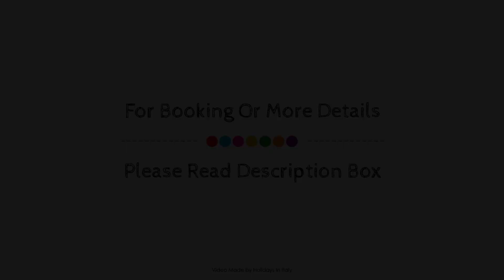Hotel Tirreno, Parghelia, Italy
About Property:
Ideally located in the prime touristic area of Parghelia, Hotel Residence Tirreno promises a relaxing and wonderful visit. The hotel offers guests a range of services and amenities designed to provide comfort and convenience. Free Wi-Fi in all rooms, 24-hour front desk, facilities for disabled guests, express check-in/check-out, luggage storage are on the list of things guests can enjoy. Guestrooms are designed to provide an optimal level of comfort with welcoming decor and some offering convenient amenities like air conditioning, heating, wake-up service, desk, mini bar. To enhance guests' stay, the hotel offers recreational facilities such as hot tub, private beach, outdoor pool, diving, fishing. No matter what your reasons are for visiting Parghelia, Hotel Residence Tirreno will make you feel instantly at home.
Searching For
1. Hotel Tirreno - Parghelia
2. Hotel Tirreno - Parghelia Virtual Tour
3. Hotel Tirreno - Parghelia Rooms
4. Hotel Tirreno - Parghelia Amenities
5. Hotel Tirreno - Parghelia Videos
6. Hotel Tirreno - Parghelia Offers
7. Hotel Tirreno - Parghelia Deals
Audio Credit:
Track Title: Blank Slate
Artist: VYEN